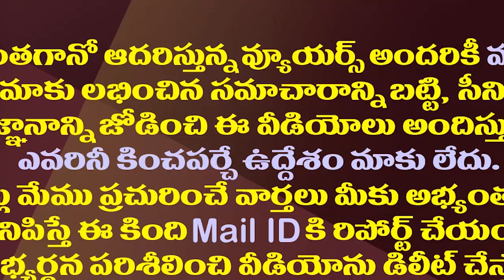ఔను మరి..ఓటు విలువ గురించి చంద్రబాబే చెప్పాలి.!| Surprisingly Chandrababu Campaign On Vote Value